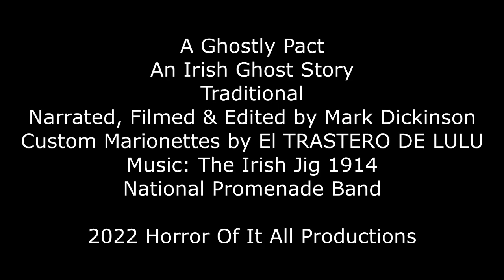A Ghostly Pact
An Irish Ghost Story
Traditional
Narrated, Filmed & Edited by Mark Dickinson
Custom Marionettes by El TRASTERO DE LULU
National Promenade Band

2022 Horror Of It All Productions